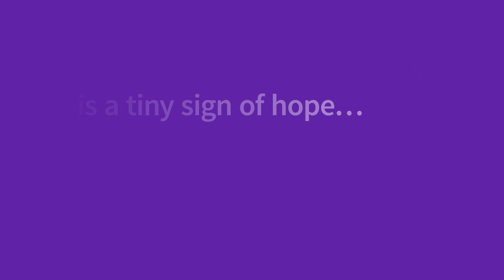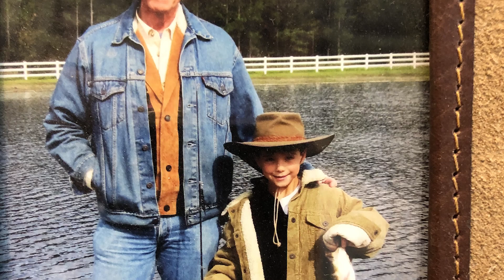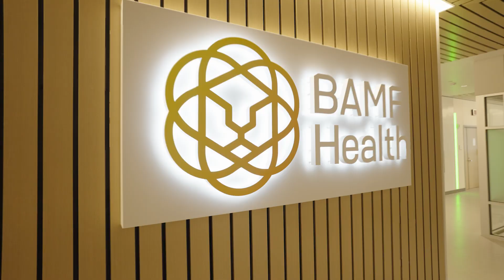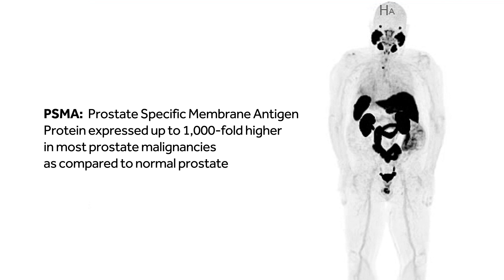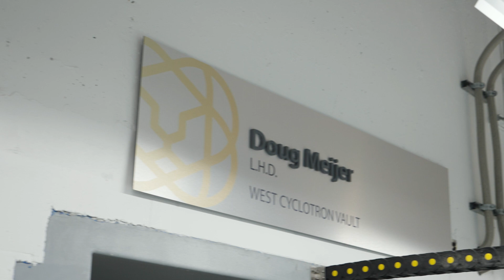Tiny signs of hope: Advancing Theranostics, Ep. 5 - Hope for many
Meet two patients, each thriving and enjoying life. They've been managing advanced stage prostate cancer…for years. Their stories show how clinicians are treating and delivering precision medicine today. This is the 5th in a 6-episode series focusing on Theranostics. We invite you to watch the entire series on GE HealthCare's StarGuide SPECT/CT to explore the importance of creating, or expanding, your own Theranostics imaging suite.